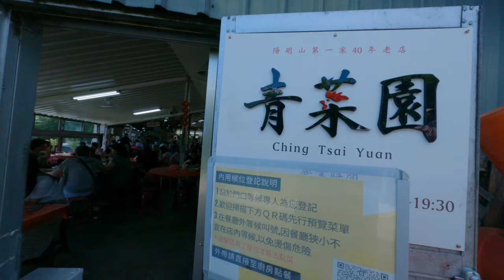台北陽明山上好吃的雞肉真的超推薦超軟q鮮嫩多汁份量又大份的青菜園什麼為患的陽明山上山雞肉美食推薦台北人才知道的神崎美食重生難忘風景超好人潮超多門庭若市老闆也很酷炫玩的代位鐵皮屋山上蓋起來